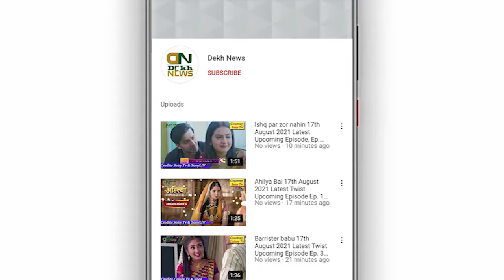Bigg Boss Telugu 5 Nomination 24th October 2021 Episode | Jessie vs Anee Master Who Will Eliminated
Regards:
Dekh News